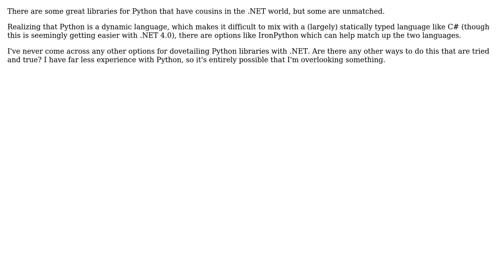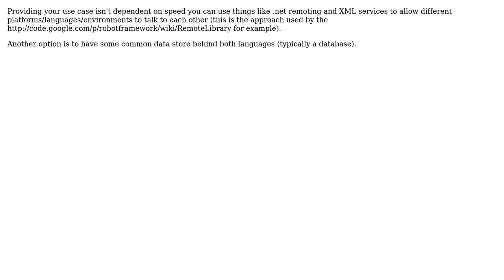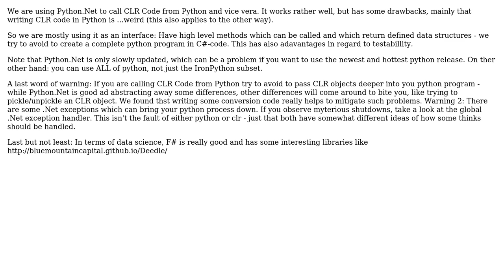What are some alternative methods to IronPython for calling Python code from .NET?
Software Engineering: What are some alternative methods to IronPython for calling Python code from .NET?

With thanks & praise to God, and with thanks to the many people who have made this project possible! | Content (except music & images) licensed under CC BY-SA | Music | Images & others | With thanks to user Tangurena user RationalGeek user jonsca user FinnNk user denfromufa user Christian Sauer and the Stack Exchange Network Trademarks are property of their respective owners. You are responsible for your own actions.